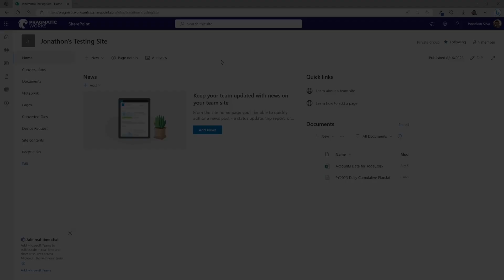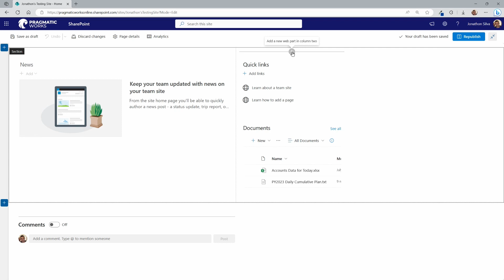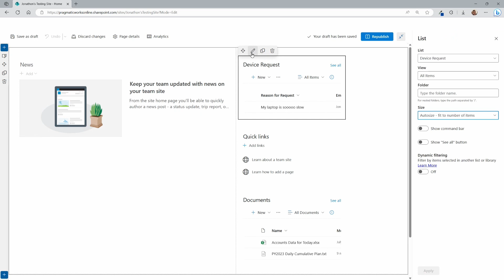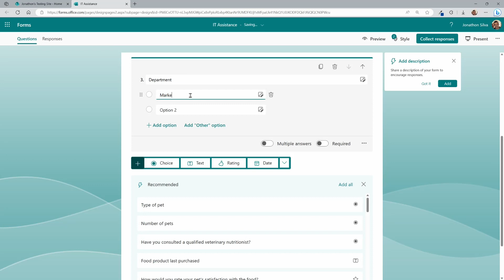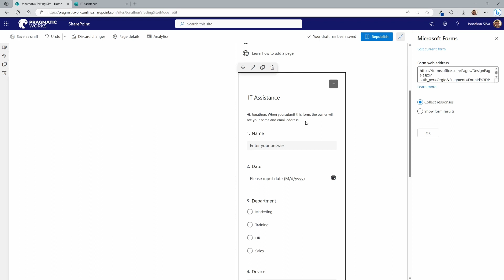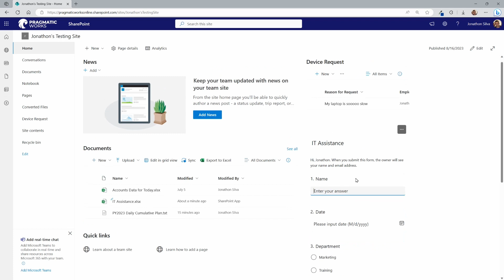How To Use SharePoint Web Parts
In this tutorial, learn how to utilize Web Parts on your Microsoft SharePoint site to better organize the quick navigation items on the home page.  You will see how to add new web parts and to reorganize them on the fly to best suit the needs of your users!

👍 If you enjoy this video and are interested in formal training on Power BI, Power Apps, Azure, or other Microsoft products you can use my code "Jonathon30" at check out when purchasing our On-Demand Learning classes to get an extra 30% off